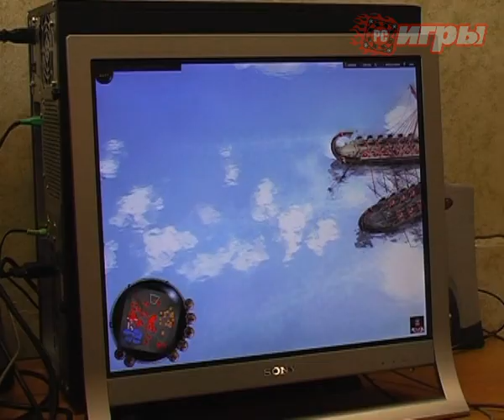Презентация Войны древности: Спарта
Создать масштабную историческую стратегию под силу далеко не каждой студии. Но сотрудники воронежской компании World Forge – ребята не из робкого десятка. Уже третий год они бьются над стратегией в реальном времени "Войны древности: Спарта" и, похоже, совсем скоро работы над проектом завершатся. Во всяком случае, нашему корреспонденту, побывавшему в Воронеже, разработчики показали играбельную бета-версию своего творения. В журнале ты найдешь подробный материал о "Спарте" в рубрике "Под прицелом!", а этом видеоролике тебя ждут комментарии от самих создателей. Предоставляем им слово!